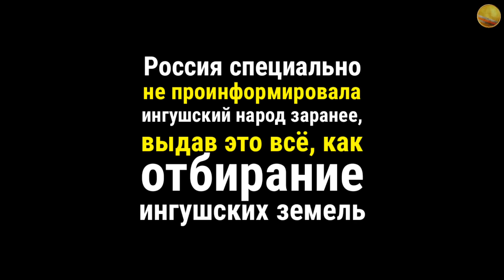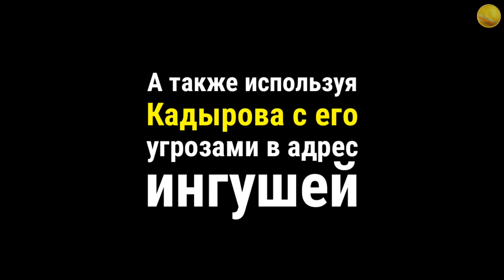Граница Чечни и Ингушетии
Не забывайте кто веками пытается стравить нас вайнахов друг с другом. Евкуров и Кадыров не представляют ни ингушей, ни чеченцев. Они ставленники кремля и они будут делать все по указу кремля.
Законно избранные президенты Ингушетии и Чечни (Ичкерии) Руслан Аушев и Джохар Дудаев в свое время определили границы. Сегодня же, восстановление этих границ хотят представить как то, что Кадыров отбирает земли Ингушетии. Россия специально именно сейчас начинает эту провокацию, после похорон Юсупа Темерханова, где ингуши (и другие народности) продемонстрировали свое единство и поддержали чеченцев.